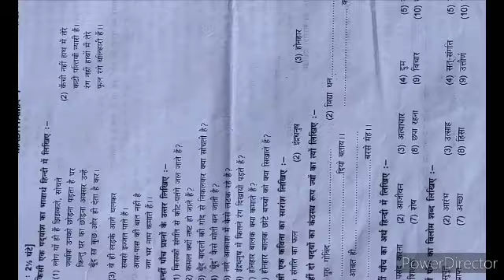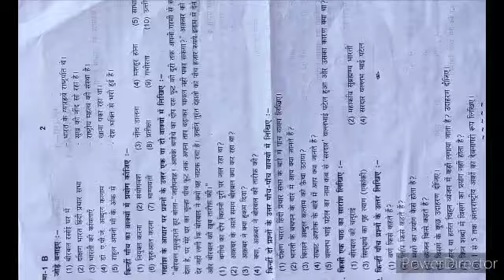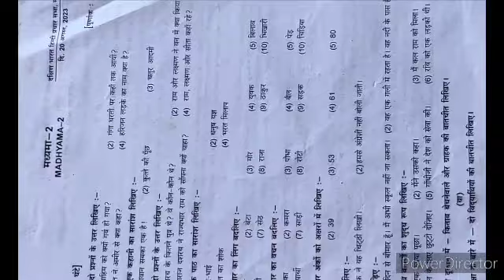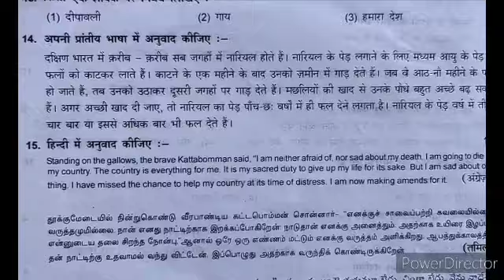Madyama Augest 2023 sabha exam question paper question paper